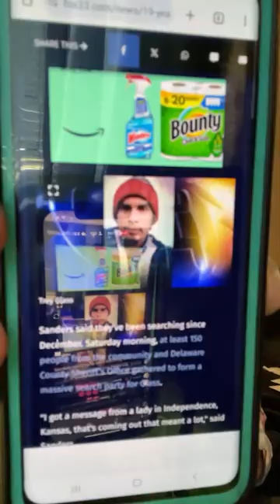Sebastian Rogers case discussion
Sebastian Rogers